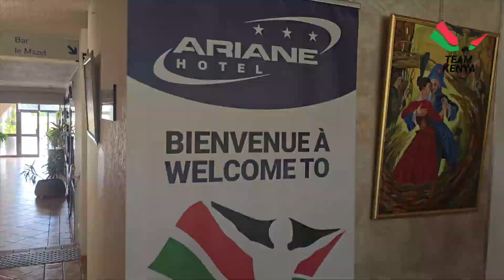SHUJAA ARRIVE IN MIRAMAS - ANDREW AMONDE